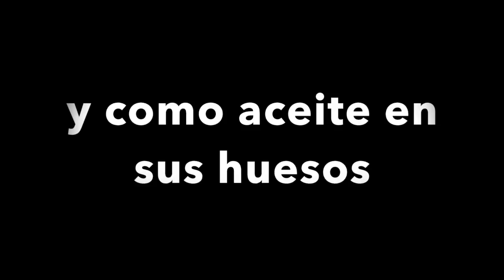Luis Salas Dic 03 : 2017 Promo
Pastor Luis Salas
Iglesia: En tu Presencia
Tu 95.5 FM
Carrera 15 Nº 32-88 Barrio Teusaquillo
Bogotà - Colombia